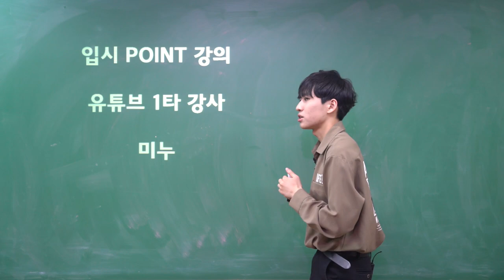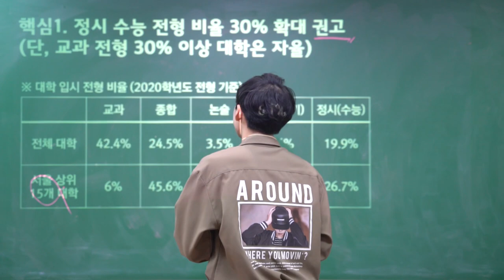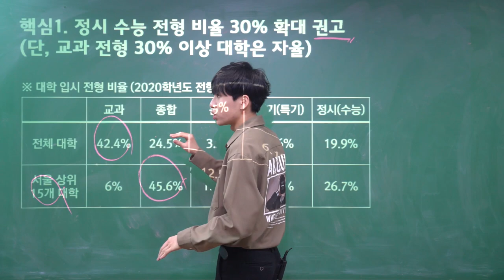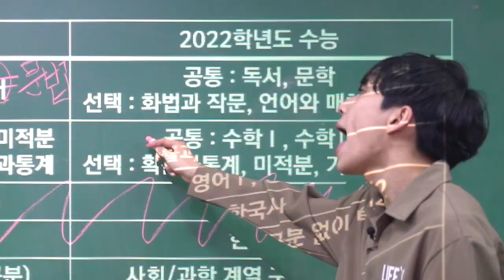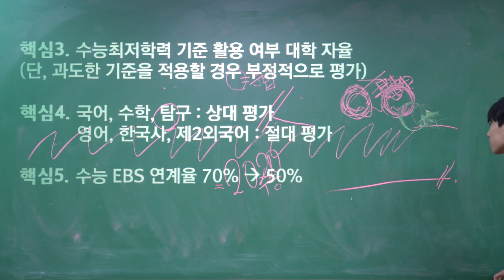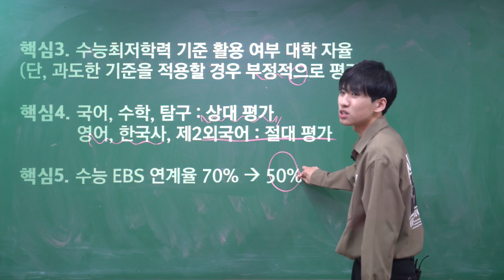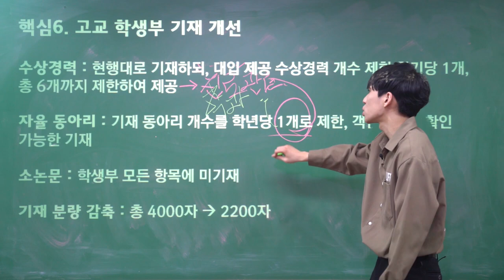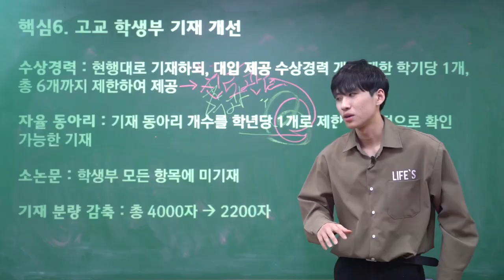2022 대입 개편안..아니 뭘 이렇게 자주 바꾸나요?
마크말로 현 고딩들 N수? 절대그럴 수 없어. 주어진 상황보다는 자기 자신을 더 컨트롤하기 쉬울테니, 빡집중해서 원하는 대학교 인더빌딘 하시길 건투를 빕니다 에5

미미미누 인스타그램 ▼